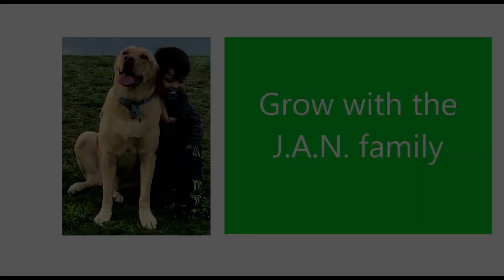Story of Janmashtami / Krishna and Kans Story / Americans Reaction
As requested this is our reaction to Janmashtami, we hope you guys had a great Janmashtami, celebrating Lord Krishna's birthday.